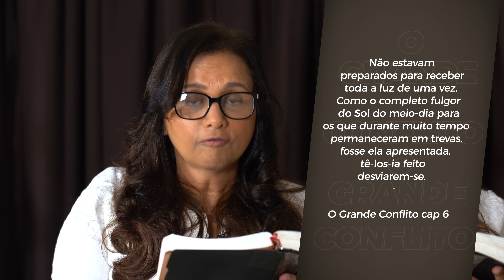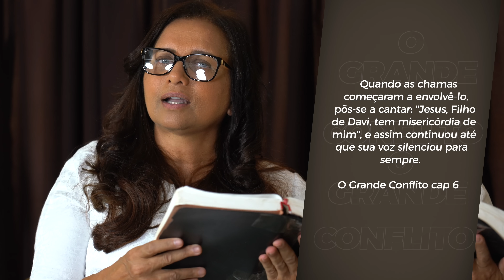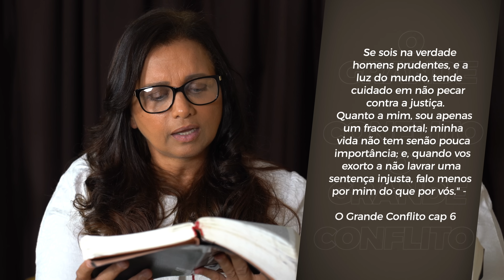CAP 6 - DOIS HERÓIS DA IDADE MÉDIA - SÉRIE O GRANDE CONFLITO / ANO BÍBLICO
ESTUDO DA BIBLIA -
PROVÉRBIOS 7 A 9
O GRANDE CONFLITO - ( CAP - 6 DOIS HERÓIS DA IDADE MÉDIA     )
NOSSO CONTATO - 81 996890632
SEJA UM APOIADOR DESTE MINISTÉRIO
PIX - CNPJ - 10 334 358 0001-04
RAZÃO - ABACO
DEUS ABENÇÕE VOCÊ !!
23 - DE NOVEMBRO  DE 2021